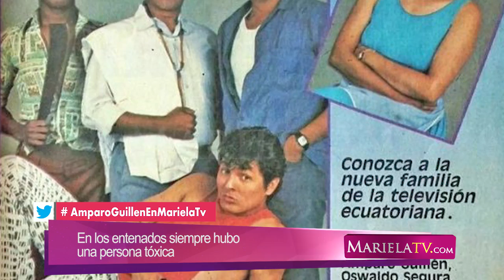"Hubo una mano negra en Los Entenados" Amparo Guillen - Miércoles de MarielaTV